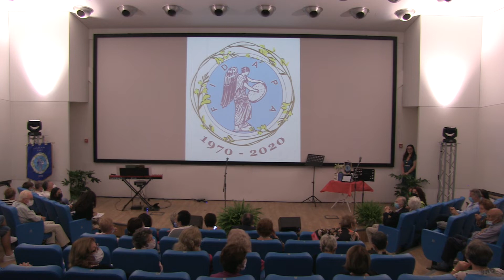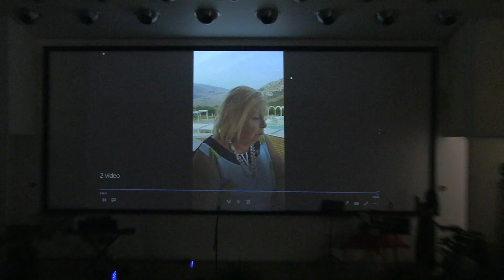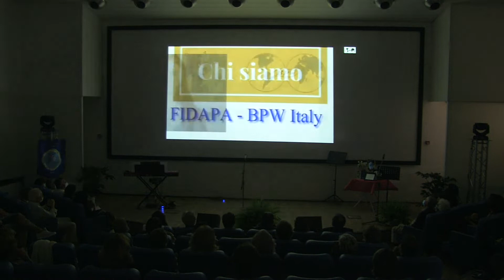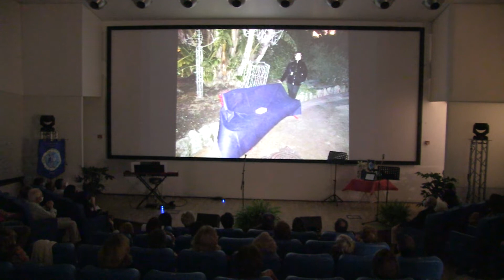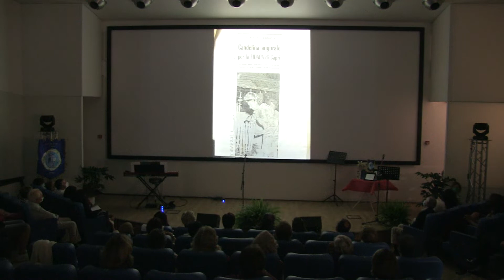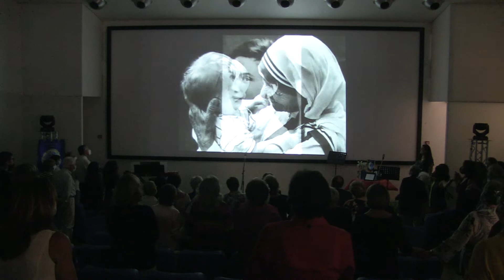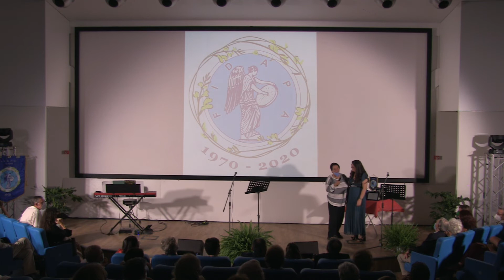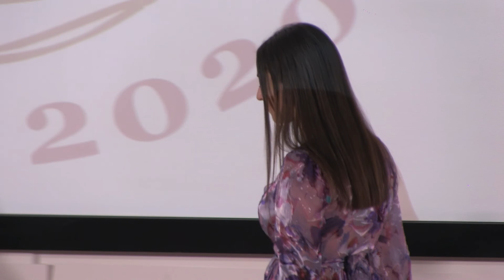Fidapa 50° Anniversario dalla fondazione della Sezione di Capri